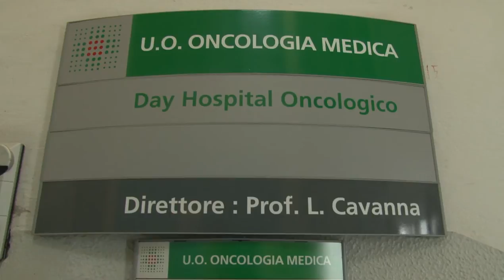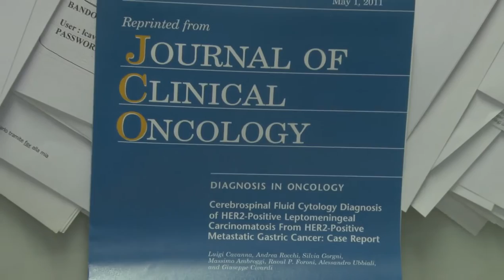A tu per tu con il medico prof. Luigi Cavanna